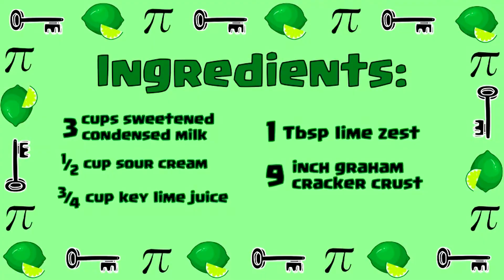Best Key Lime Pie Recipe (& Song) Ever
Key Lime Pie Recipe
3 cups sweetened condensed milk
1/2 cup sour cream
3/4 cup key lime juice
1 tablespoon lime zest
9 inch graham cracker crust
bake for about 10 minutes at 355 degrees